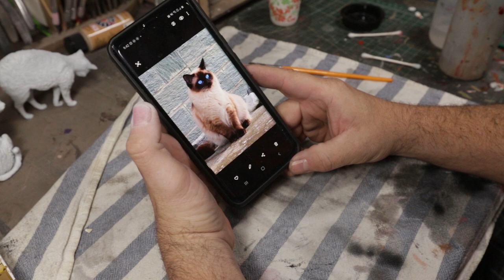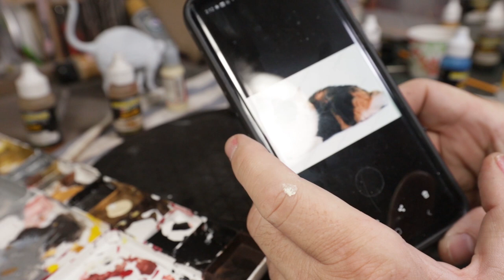1/4 Custom Spiderman WIP #3 Cats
In part 3 I paint the 2 cats.